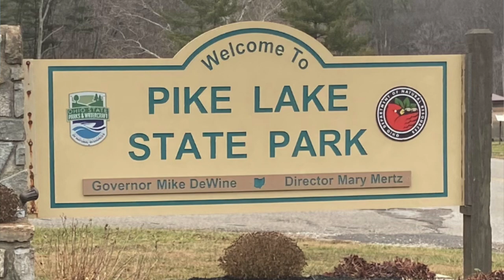Favorite Hikes of Ohio's State Parks (Part 3)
Part 3 of our Favorite Hikes Series.

Follow our blogs at tropos.live/blog.
Find our hiking guides and troposphere merchandise at tropos.live/store-1